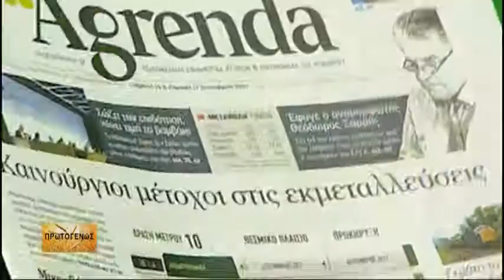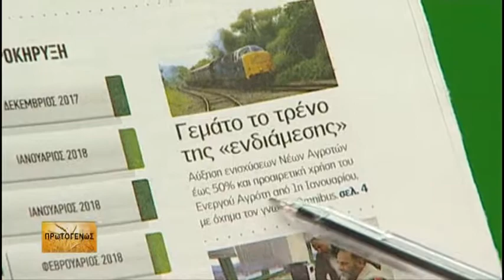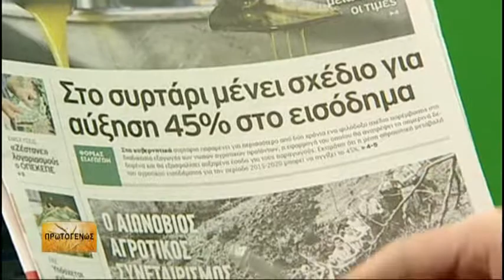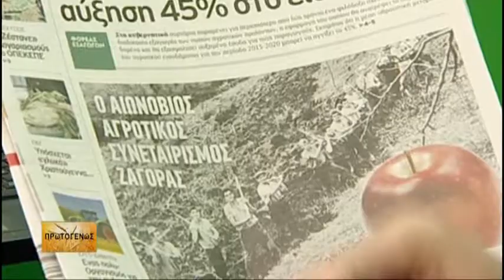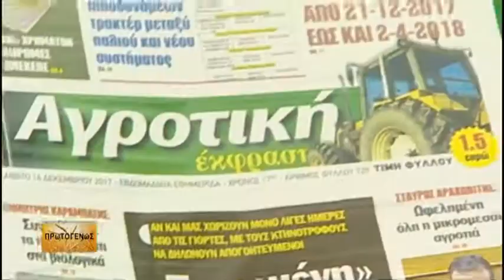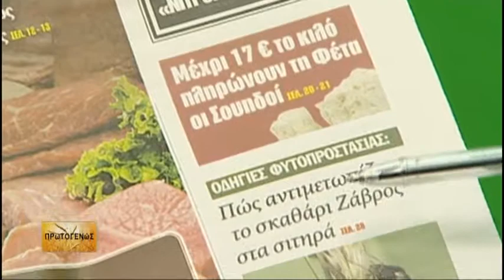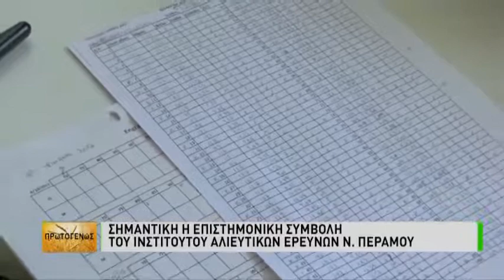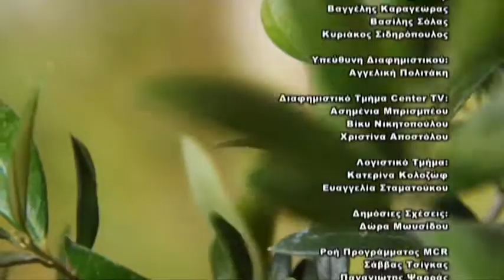ΠΡΩΤΟΓΕΝΩΣ 17 12 2017